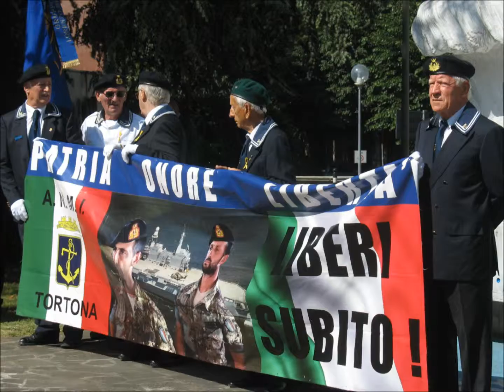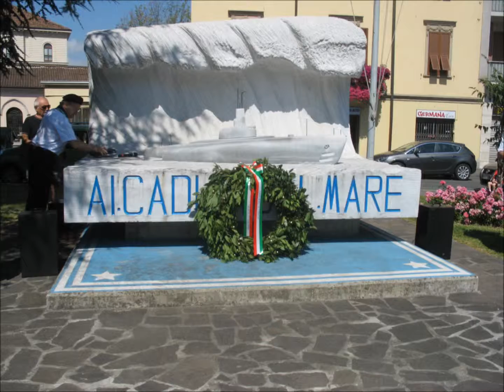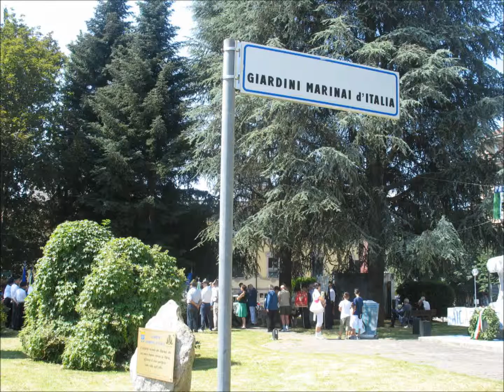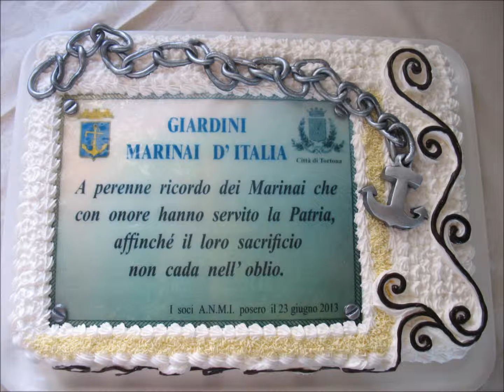ANMI Tortona festa della marina e intitolazione dei giardini di piazza Roma ai Marinai d'Italia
foto cerimonia